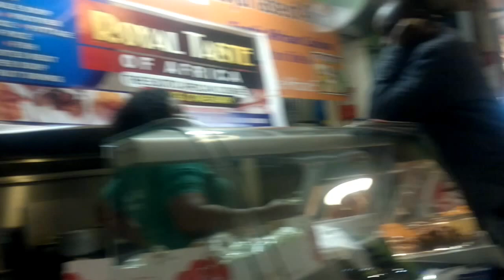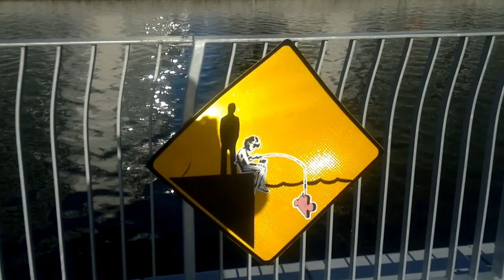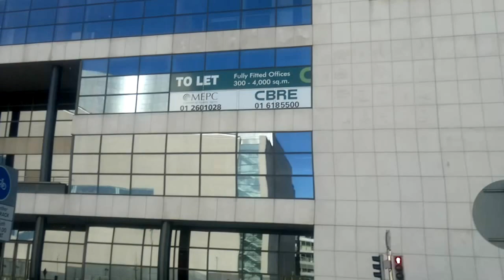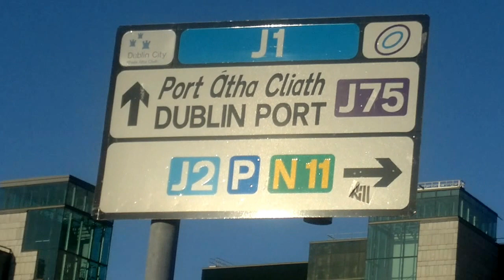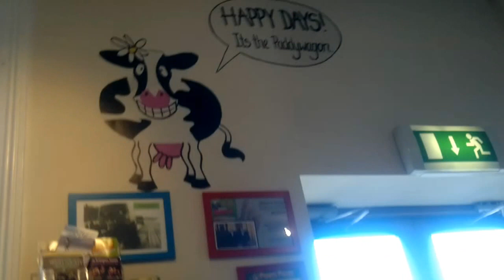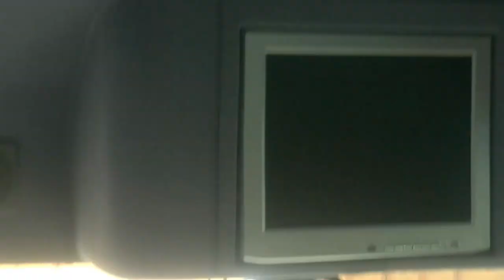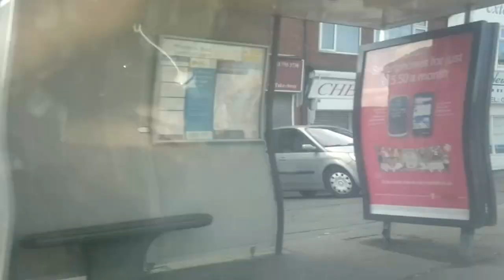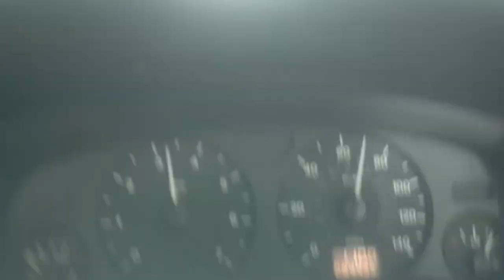My Dublin Visit May 2012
DUBLIN (CAPITAL OF REPUBLIC OF IRELAND) AND
GUIDED BUS TOUR TO GLENDALOUGH WHERE SHOT BRAVEHEART AND PS I LOVE YOU MOVIE AND KILKENNY —